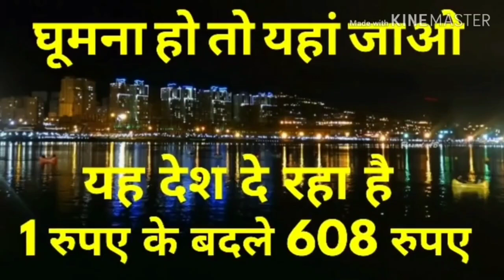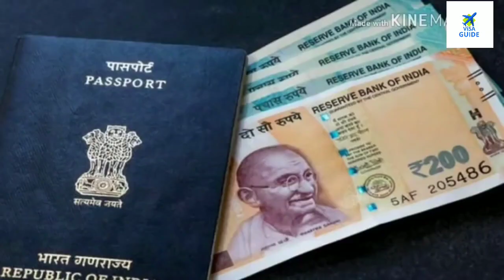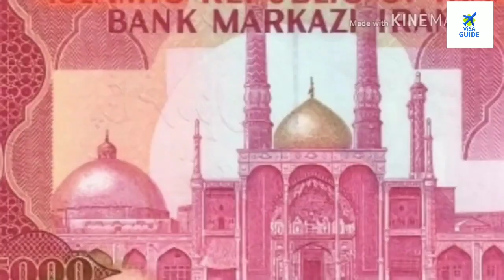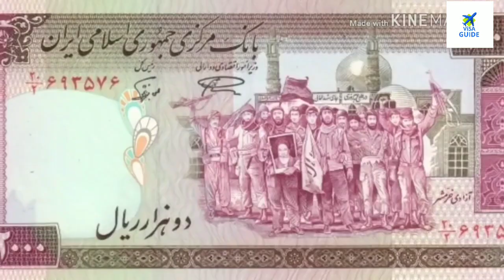World Cheapest Country In the World घूमना हो तो यहां जाओ यह देश दे रहा है एक रुपए के बदले ₹608 रुपए.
Business Link 🔗
Business.